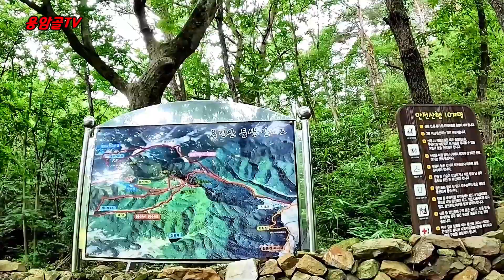옛고향 순환라이딩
오랜만에 과거에 제가 살았던 장성 삼계면을 다녀왔다.
(본량동~삼계 함동저수지~빛그린산단) 순환 라이딩!